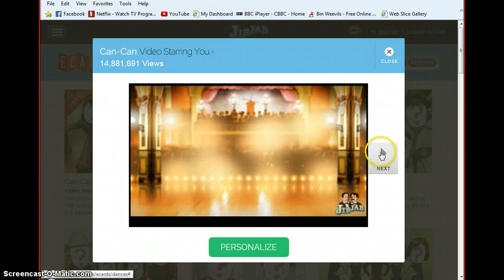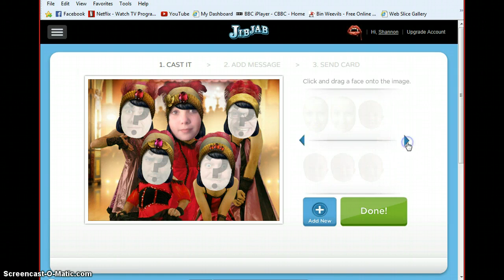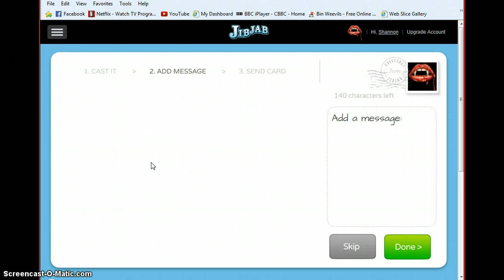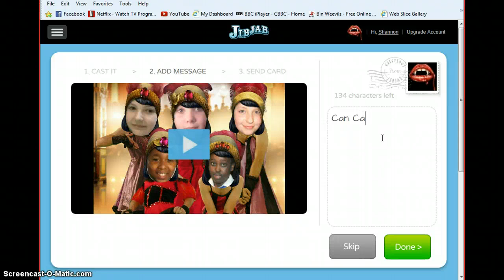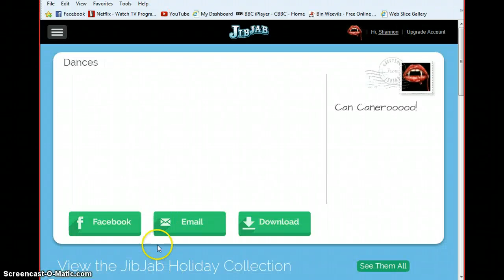How to use Jib Jab w/ Hollie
Hollie and me create an awsome jib jab together!